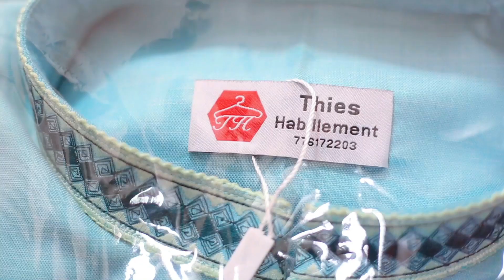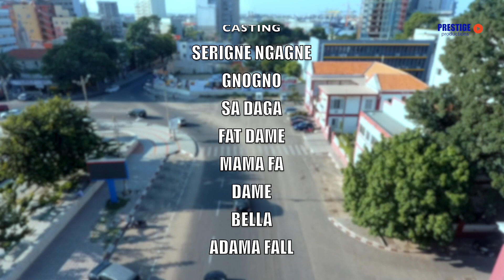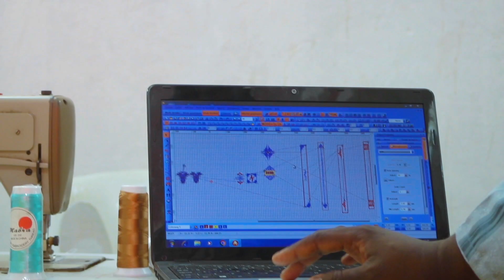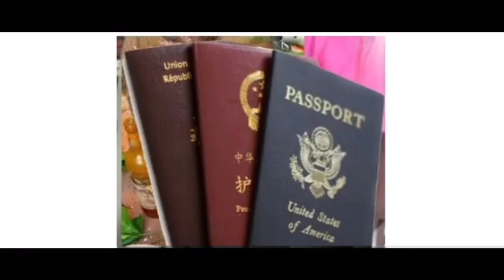RAMADAN DE NGAGNE - ÉPISODE 16